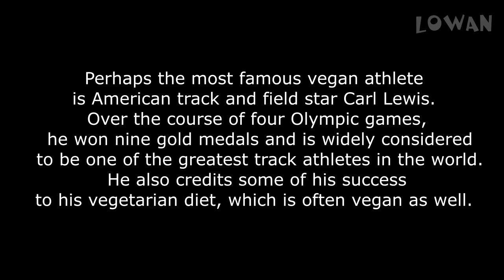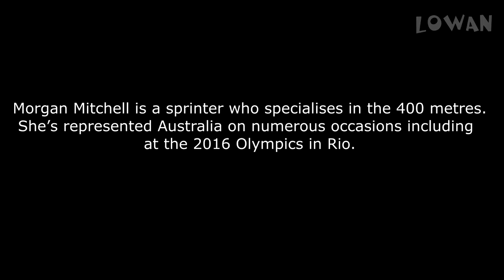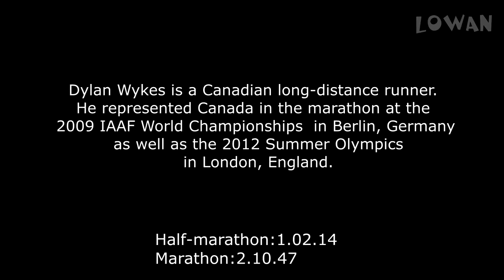4 UNBELIEVABLE VEGAN ATHLETES ● HD ●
4 UNBELIEVABLE VEGAN ATHLETES

Song: Tule - Fearless

I haven't clips rights.